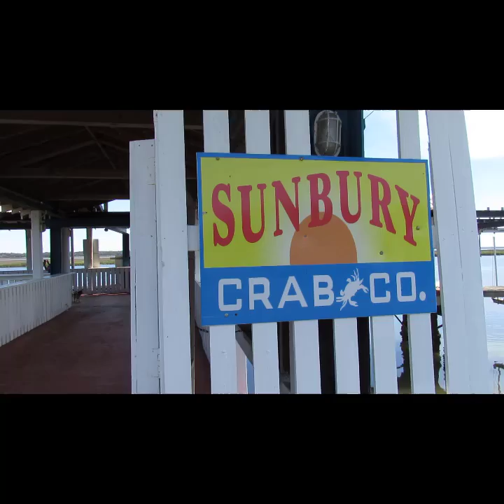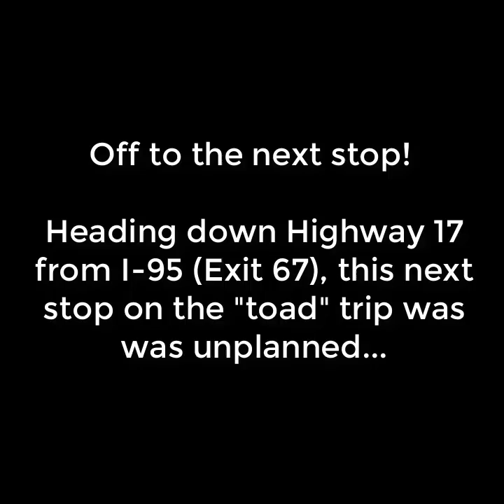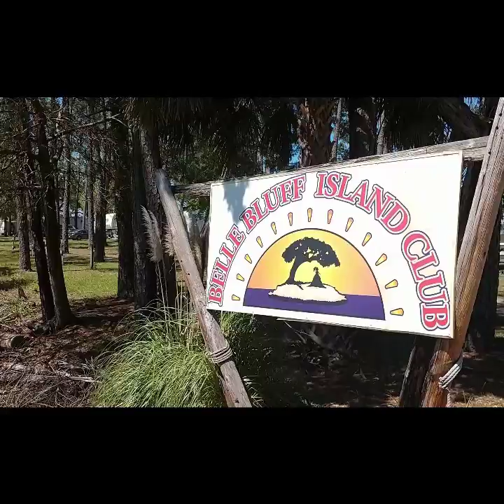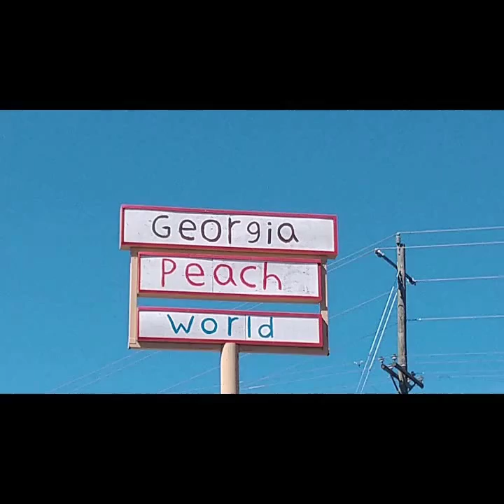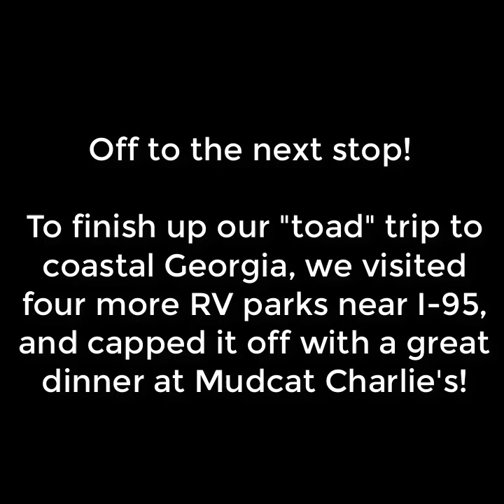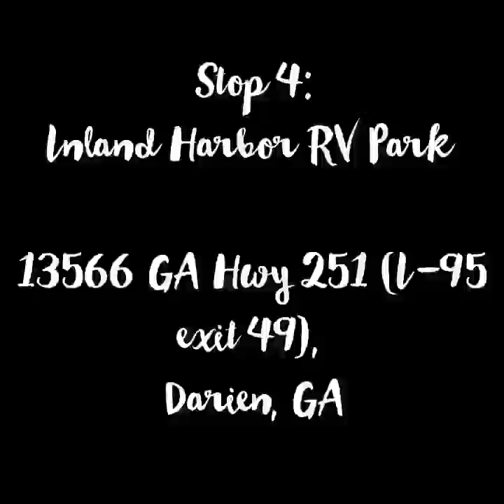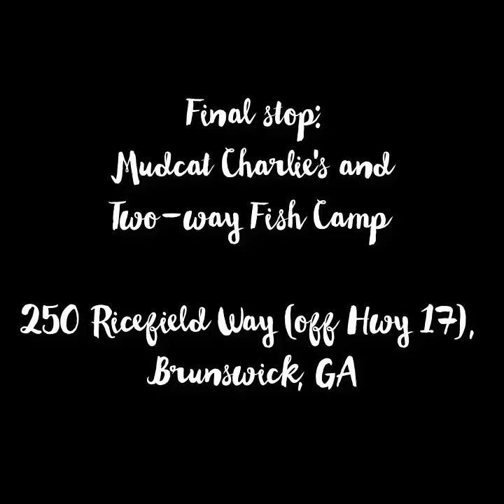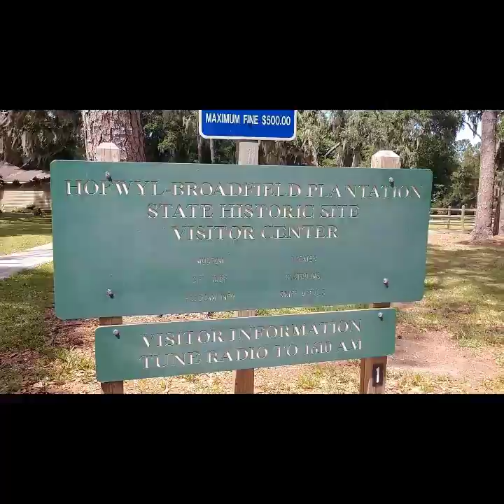Our "toad" trip to coastal Georgia - Full video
Here's the full video of our recent "toad" trip to coastal Georgia (previously uploaded as 3 parts). For this trip, we found great places to eat, sights to see, and places to stay in an RV - from boondocking to RV parks and county campgrounds.

Coastal Georgia between Midway and Brunswick has some beatiful sights to see. Some are historic and many are examples of Mother Nature at her finest!